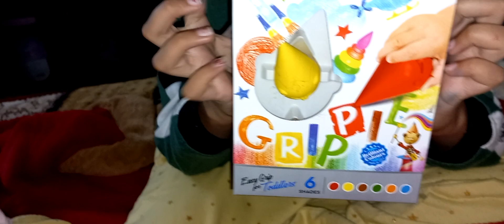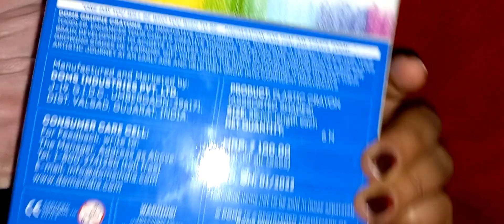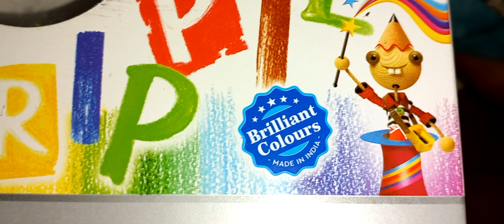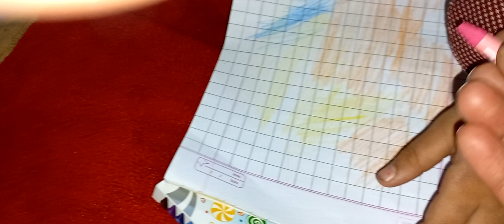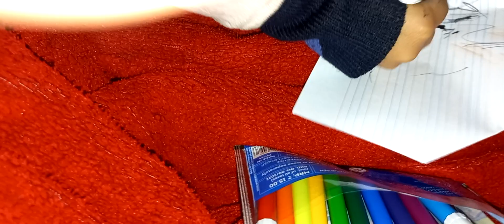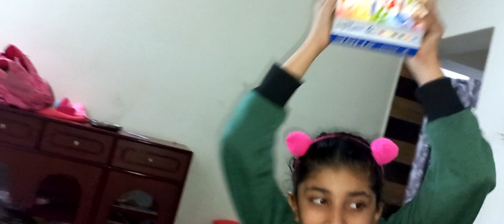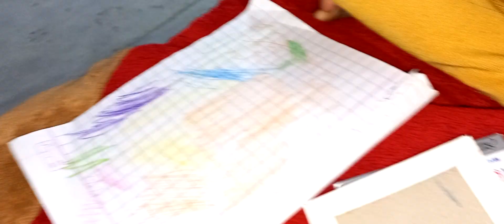trending videos 100 💯 million views